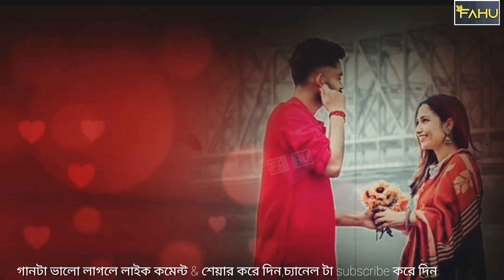ochena ek manush amay pagol koreche | preme poreche mon | cover song | fahu